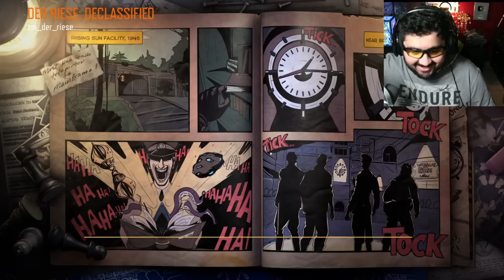😱🧟 زومبي بلاك اوبس3 : حل لغز ماب دير ريز الجديد في بلاك أوبس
المقدمة (0:00)
اعلان (1:17)
الفيديو (2:22)